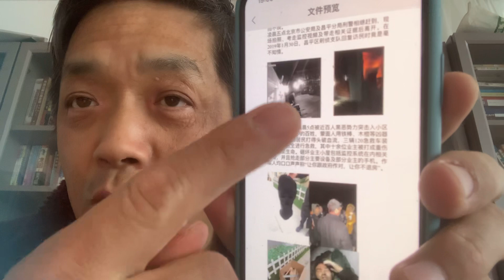致扫黑办领导的公开信：水太深也够浑！！！！！！老百姓只能自认倒霉！！！！！！